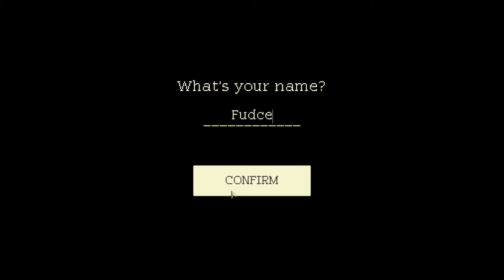Coffee Talk - Episode 01: Writer's Block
Coffee Talk is a game about listening to people’s problems and helping them by serving up a warm drink out of the ingredients you have in stock. It is a game that depicts lives as humanly as possible, while having a cast that is more than just humans.

Immerse yourself in the stories of alternative-Seattle inhabitants, ranging from a dramatic love story between an elf and a succubus, an alien trying to understand humans’ lives, and many others modern readers will find strongly echo the world around them.